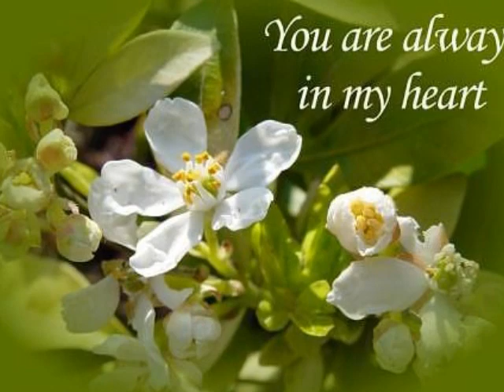gujranwala city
ATIF ASLAM RONA CHADTA PAINFULL SONG 2011
shahzad khan